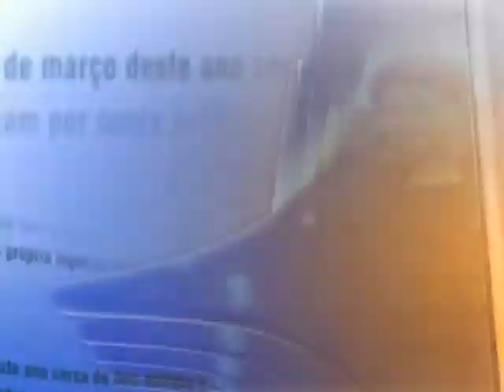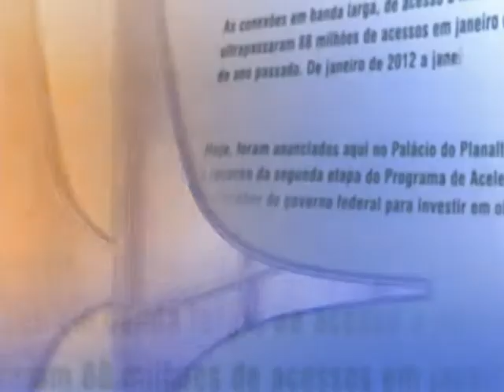Direto do Planalto - 19 de fevereiro